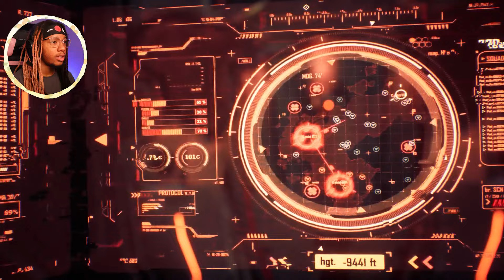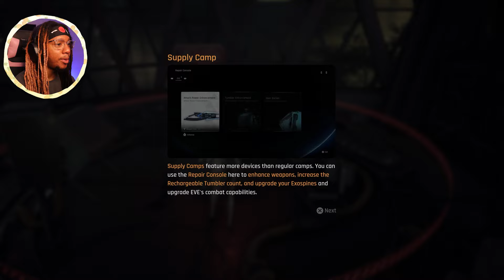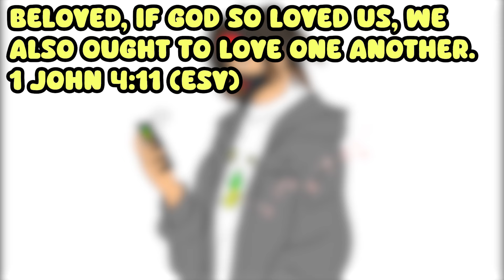I Play Stellar Blade for the PLOT... I'm SERIOUS!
Thank you god for another day of blessings. I hope you guys enjoy the stellar Blade gameplay. This video is a little more of an explore the whole game and have fun type of video.